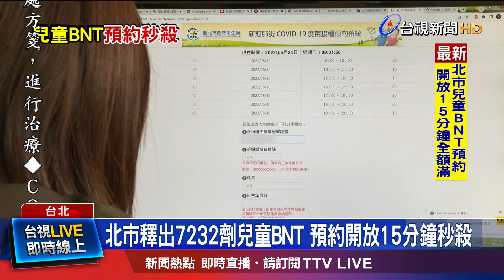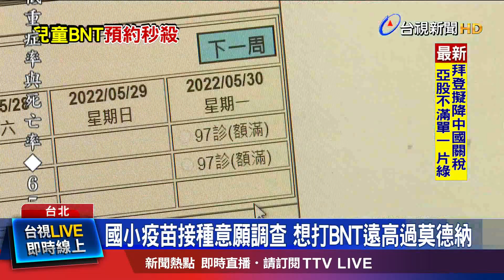網頁沒塞BUG不斷 7232劑兒童BNT15分鐘預約光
全台累計五起兒童染疫併發腦炎死亡個案，引起家長恐慌，等不及校園集體接種疫苗，先各自上網預約。台北市疫苗預約平台上午九點開放預約，釋出輝瑞BNT兒童疫苗7232劑，結果15分鐘全部預約一空，還有不少診所是秒殺額滿，台北市府表示，是否再加開預約量，會再做討論。而國小校園的疫苗接種意願書陸續回收中，目前看起來，BNT的預約率，明顯比莫德納疫苗來得高。